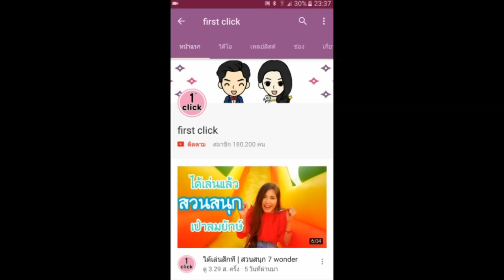ครูสมชายปลอมตัวมา | ละครสั้นหรรษา | First Click